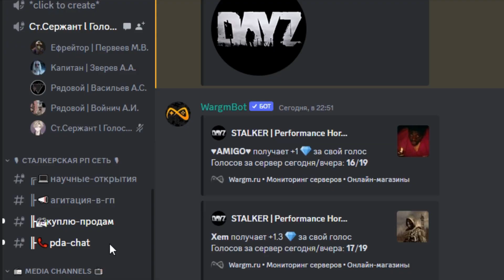ВсёВОдном #5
Ну и как всегда бусти "Какой актив такие и приколы" *Намёк =)

Музыка из интро - Канцлер ги - гимн наемников
Музыка в конце - Ты футбольный хулиган - Челленджер